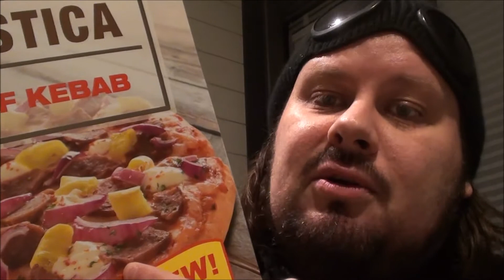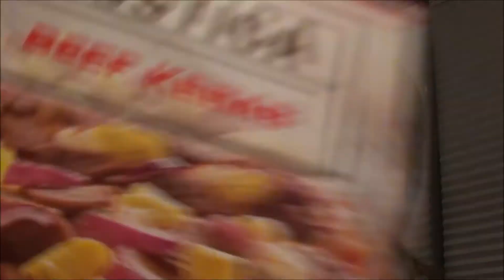Fredagskos: Rustica Beef Kebab Pizza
Fredagskos er en serie hvor jeg tester ut snacks, godteri, frossenpizzaer osv. Jeg tester helst ting som er nytt på markedet, eller ting jeg ikke har smakt før. Kom gjerne med forslag til ting jeg kan teste. GOD HELG!